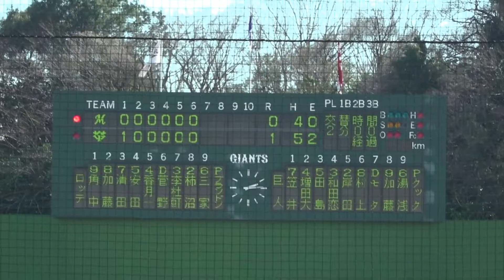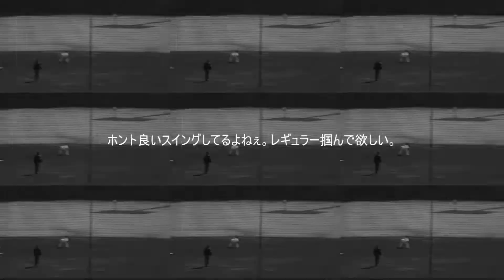千葉ロッテ 香月一也 ３安打猛打賞の活躍！（映像は２安打収録）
撮影機材:RX10m2 α6300（Type：medium）MOZA AIRCROSS
編集ソフト:PowerDirector365 Photoshopcc

 個人で映像・写真・デザイン制作など色々してます。
お仕事依頼はTwitterなどからお願い致します。